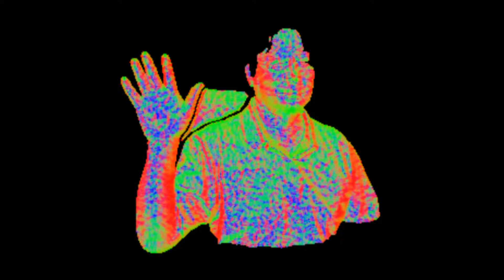Body Shape からの実験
内容は秘密。